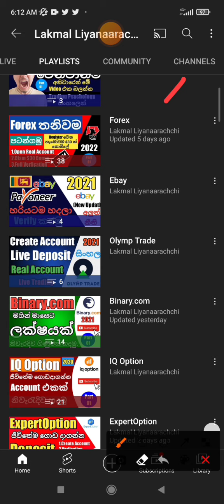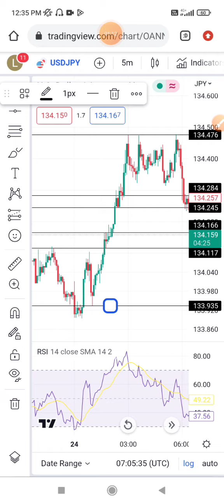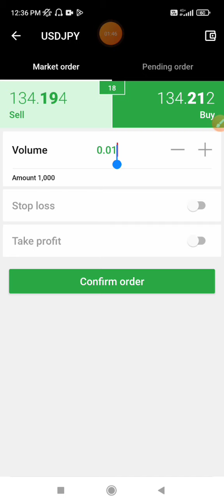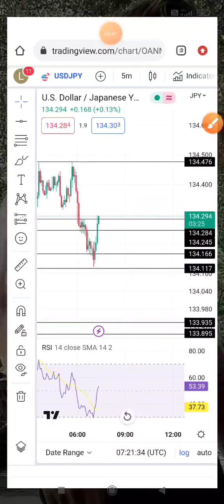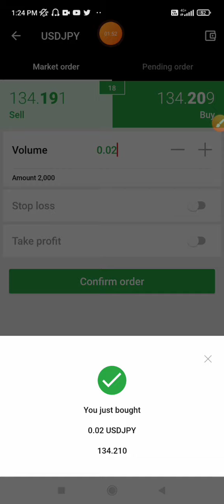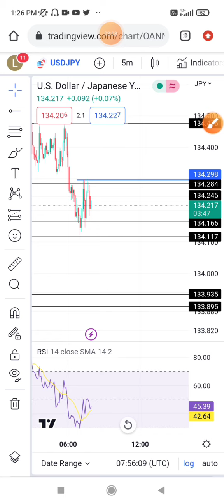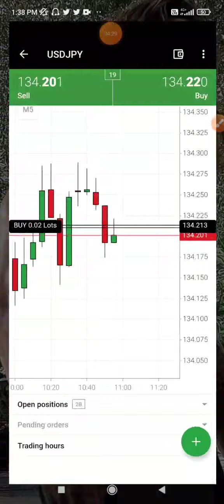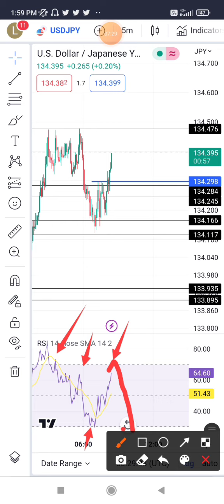ලක්ෂ 10 ක්/ Forex Real Account New Profitable Wining Strategy And Live Trading With Proof 2023